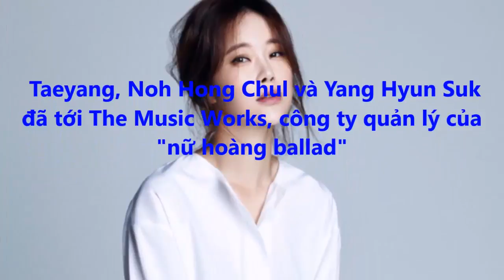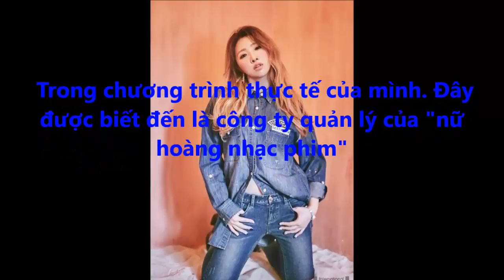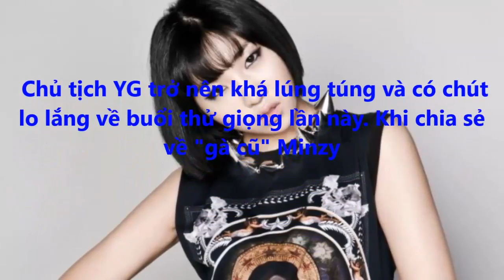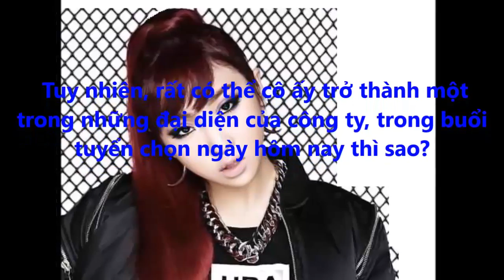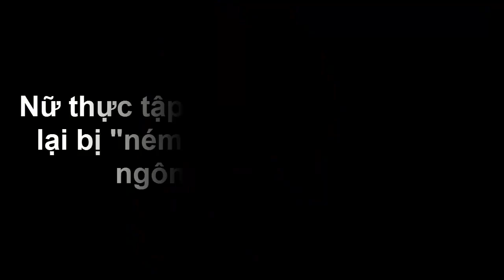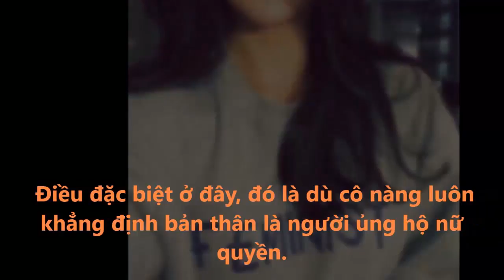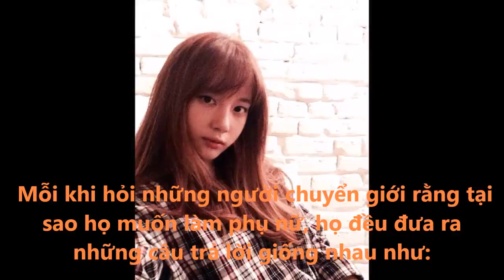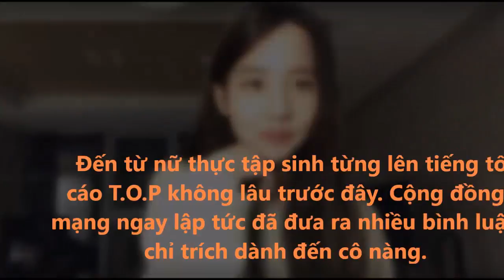"Bố Yang" bối rối khi Minzy (2NE1) tham gia show "sống còn" MIXNINE - Tin tức của sao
Người hâm mộ đang đặc biệt quan tâm những diễn biến mới nhất trong show "sống còn" nhà YG, khi sắp tới có thể sẽ có sự góp mặt của Minzy với tư cách là một thí sinh.